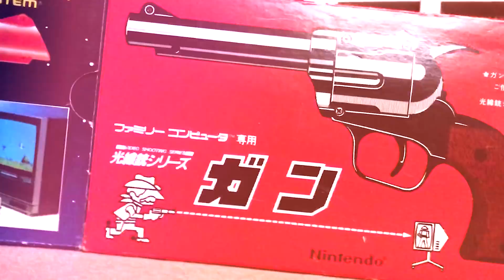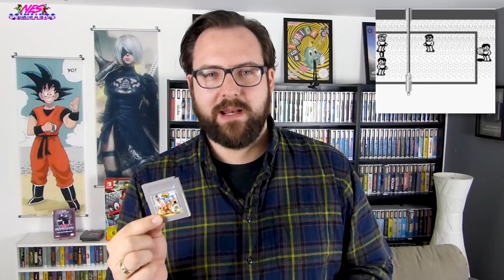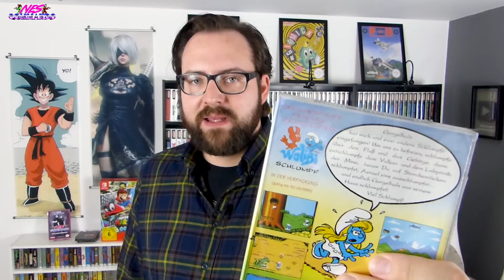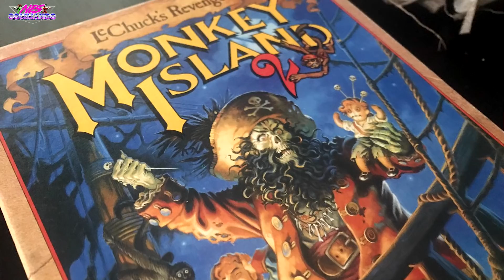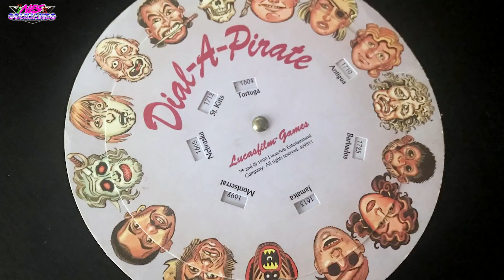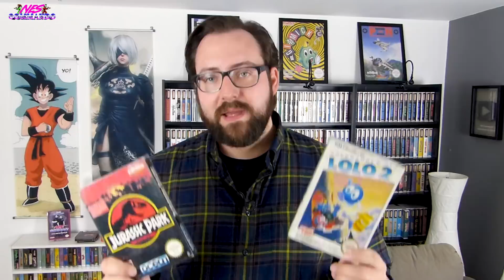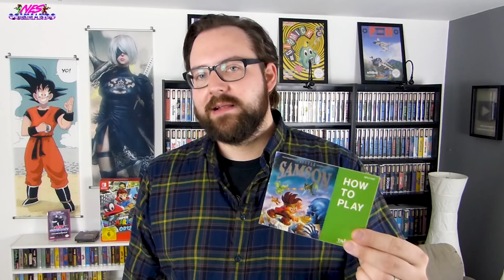PICKUPS von der RETROBÖRSE BOCHUM 2018 | Commando Pickups #094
Moin! Um wirklich jedem Item gerecht zu werden und alles entsprechend wertzuschätzen, zeigen wir euch noch mal in aller Gemütlichkeit unsere PICKUPS von der RETROBÖRSE, die vor wenigen Wochen in BOCHUM stattfand. Danke nochmal an jeden einzelnen für die fantastischen Deals, Trades und Geschenke!